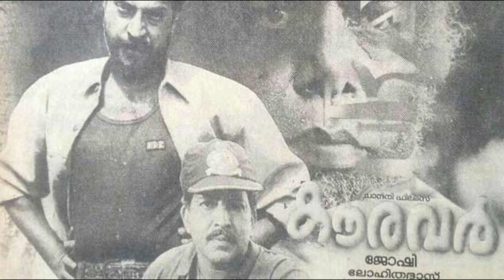Thilakan Abinayakalayude Perumthachan | Malayalam | Thalora Vision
Thilakan was an Indian film and stage actor who appeared in over 200 Malayalam films. Thilakan was known fo r his elaborate method acting, realistic and spontaneous appearances. He has won 3 National Film Awards and 11 Kerala State Film Awards. The Government of India honored him with the Padma Shri in 2009 for his contributions towards the arts. He died on 24 September 2012 at the age of 77. He holds the record of receiving Kerala State Film Award for Second Best Actor the highest number of times (6 times), till date.

Thilakan started his full-time career in acting after leaving college in the year 1956. During this period he and several friends formed a drama troupe called the Mundakayam Nataka Samithy in Mundakayam, where his father was working as an estate supervisor. He worked with the Kerala People's Arts Club till 1966, followed by stints in Kalidasa Kala Kendra, Changanacherry Geetha, and P. J. Antony's troupe.